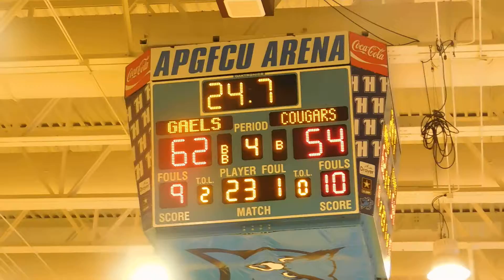Bishop free throw Mount Carmel/Mount St. Joseph basketball MIAA A final 02/26/17